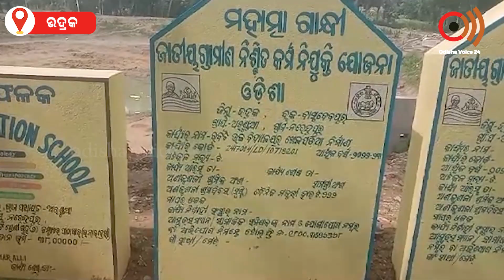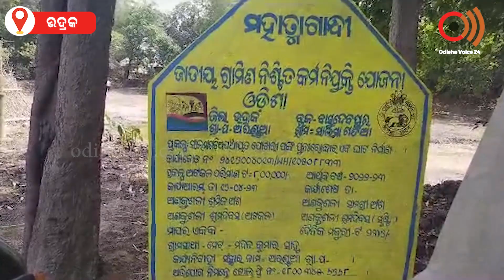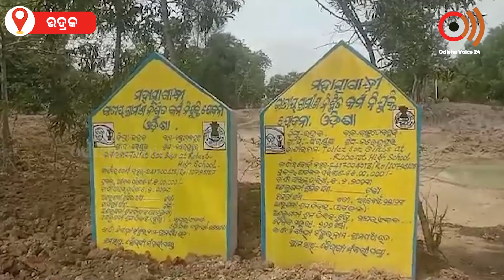ପଞ୍ଚାୟତ ର ବିଭିନ୍ନ କାମ କୁ ନେଇ ଛକା ପଞ୍ଜା